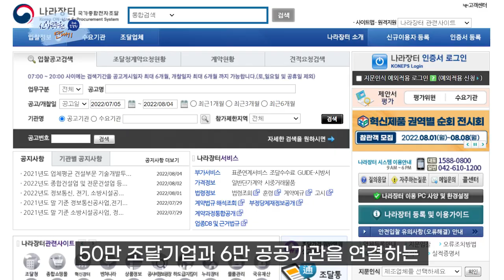조달청이 하는 일 한방에 알려줄게요! "신입공무원 연대기(feat.조달청)_1편" (이벤트 종료)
[이벤트 종료]

조달청tv 구독자 여러분 모두 조.하~ (조달청 하이)!👍🏻
드디어! 야심차게 준비한 시리즈의 막이 올랐습니다!
재미있게 보셨나요~?

신입 주무관 ‘곽채움’의 성장기 함께해주실거죠~?
다음편도 많이많이 기대해 주세요~🙌🏻

p.s. 여러분을 위한 💥깜짝💥 퀴즈도 준비했답니다!

“신입공무원 연대기(feat.조달청)” 유튜브 퀴즈 이벤트

정답을 댓글로 달아주시면 추첨을 통해
CU 모바일 상품권(5천 원, 10명)을 드립니다.🎉🎉

▼ 문제 ▼
영상에서 소개한 조달청에서 하는 일 중 가장 인상적인 업무를 고르고, 그 이유를 작성해주세요.✍🏻

1:05 – 나라장터
1:13 – 정부물품구매·서비스계약
1:20 – 공공건물 시설공사·공사계약
1:25 – 정부 부동산·물품관리
1:28 – 원자재 비축

❤참여 방법❤
② 영상에 작성한 댓글을 캡처하여 구글폼 남기기
③ 구글폼에 경품 수령 정보 입력하면 끝!

❤참여 기간❤
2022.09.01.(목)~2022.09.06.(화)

❤당첨자 발표❤
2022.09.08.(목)